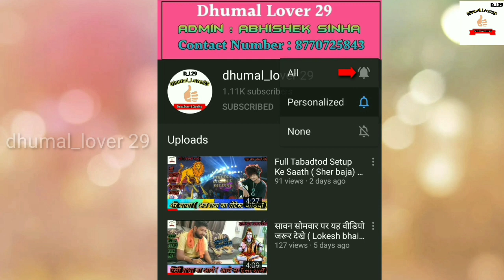उर्स पार्क मुबारक जरूर देखे वीडियो ( श्री गुरु कृपा धुमाल ग्रुप) छोटा सा वीडियो मजा आयेगा ❤😘